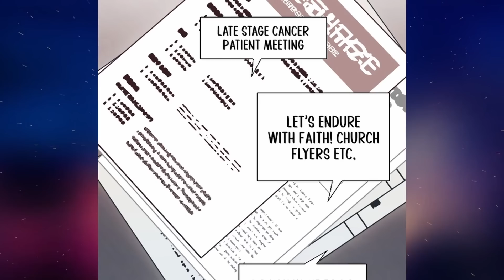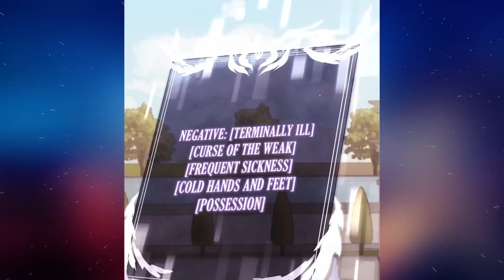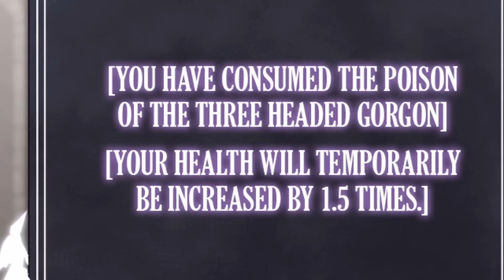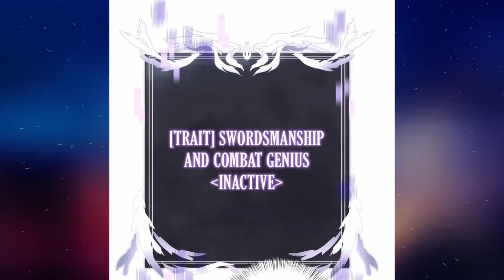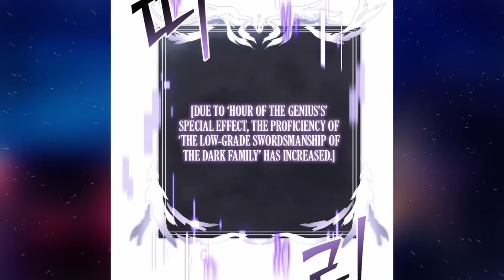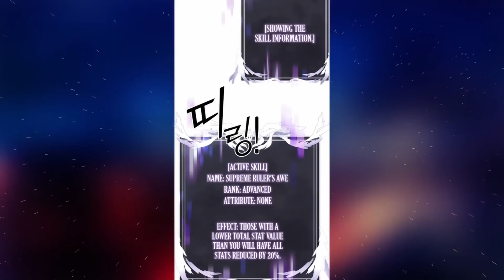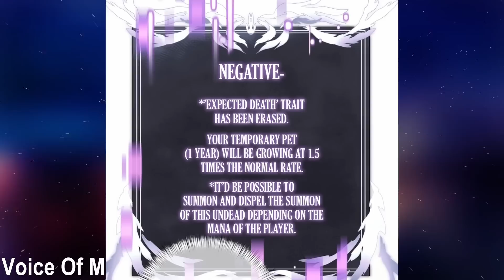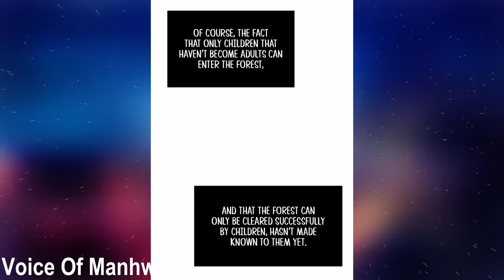He Was Given 1 Day To Live But Reincarnates In A Game As The Strongest Dark Knight - Manhwa Recap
Title: Terminally-Ill Genius Dark Knight

Story Summary:
Inner Lunatic is a fantasy RPG infamous for its extreme difficulty.
However, to Yoo Chan, who was diagnosed with a terminal illness at a young age, this game was his entire life and has now become his reality.
From now on, Yoo Chan has to survive in this world as Nox von Reinharber, the worst villain in the first act of the game. Will he be able to reach the end of the story safely?